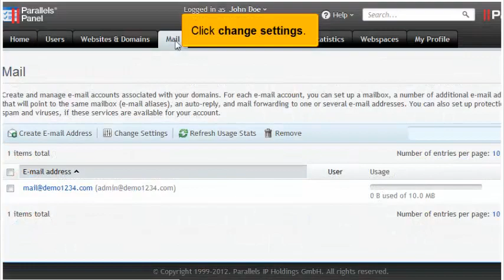How to specify a catchall e-mail account in Plesk 11